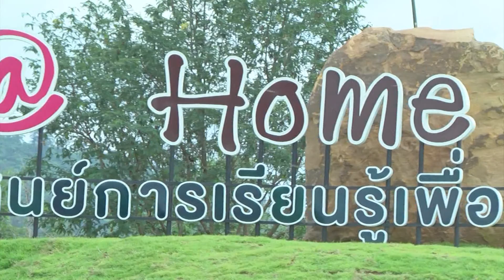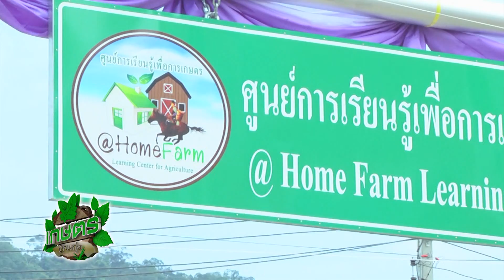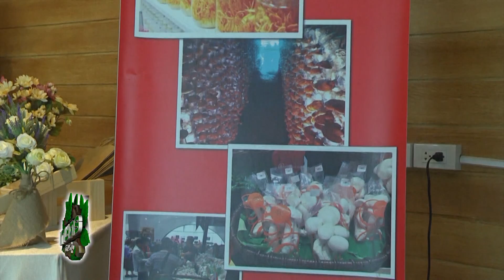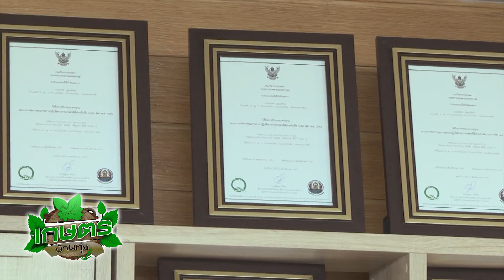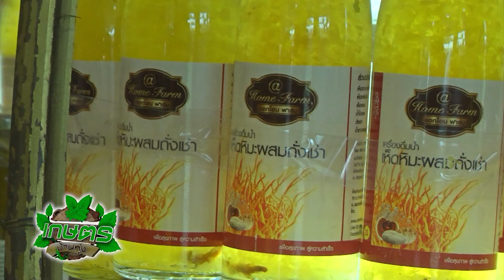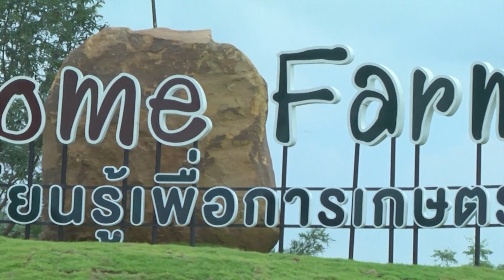PRD1 เกษตรบ้านทุ่ง ฟาร์มเห็ด@Home Farm 1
รายการเกษตรบ้านทุ่ง ฟาร์มเห็ด@Home Farm 1 @ Home Farm ศูนย์รวมเห็ดและผักออร์แกนิค รวมถึงนวัตกรรมสินค้าเห็ดแปรรูป พร้อมเป็นแหล่งเรียนเรียนรู้และท่องเที่ยวเชิงเกษตรของวังน้ำเขียว มีการเรียนรู้ ศูนย์ฝึกอบรมสัมมนา ด้านการเกษตร การเพาะเห็ด ทุกชนิด การปลูกพืชทุกชนิด ติดต่อได้ที่ 78 ม.19 ต.วังนํ้าเขียว อ.วังน้ำเขียว จ.นครราชสีมา โทร @athomefarm